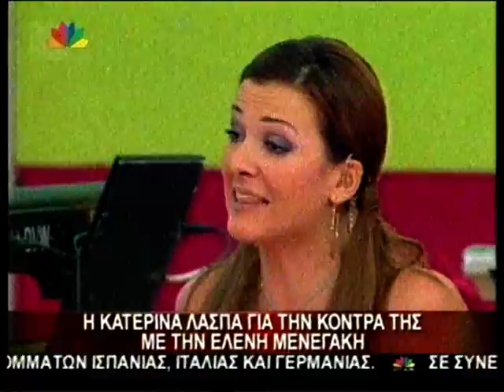gossip tv gr Ειρήνη Λάσπα «Αν με προσκαλέσει η Ελένη, θα το σκεφτώ αν θα πάω»